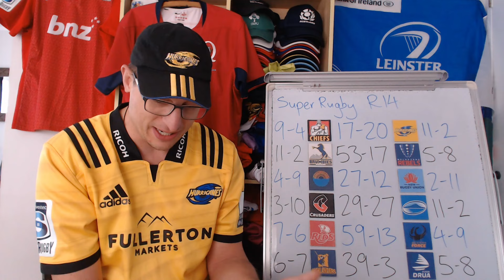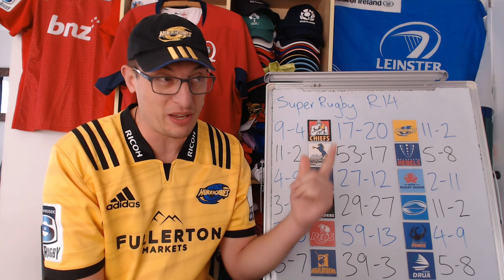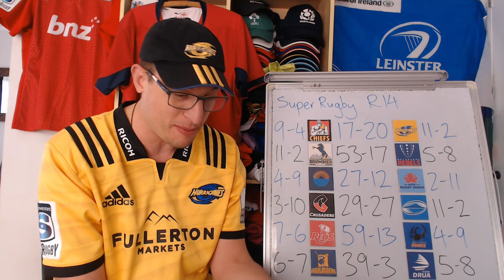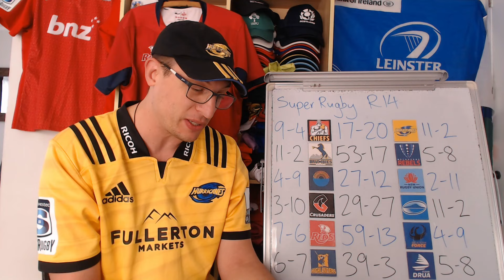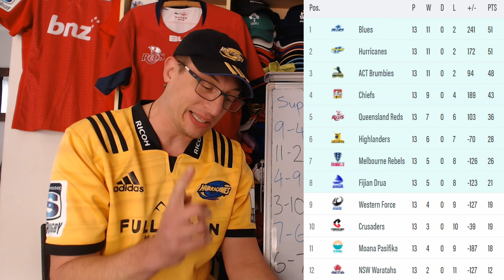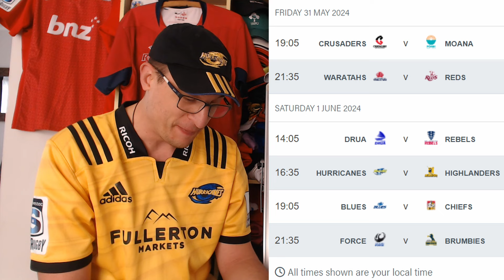Super Rugby Round 14 Wrap Up - 2024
00:00 - Intro
00:32 - CHIvHUR
02:11 - BRUvREB
03:30 - MOAvWAR
04:42 - CRUvBLU
07:06 - REDvFOR
08:01 - HIGvDRU
09:06 - Standings
10:27 - R15 Fixtures

Chiefs v Hurricanes, Brumbies v Rebels, Moana Pasifika v Waratahs, Crusaders v Blues, Reds v Force and Highlanders v Drua